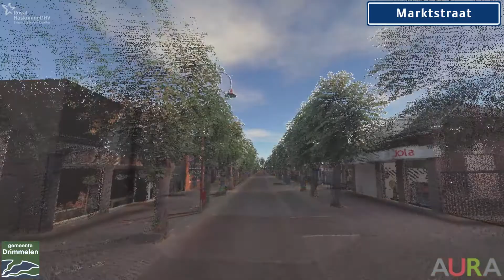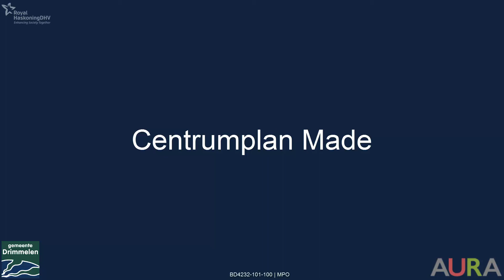Herinrichtingsplan Centrum Made (gemeente Drimmelen)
AURA maakte het plan voor de openbare ruimte van het centrum van Made in de gemeente Drimmelen.
Royal Haskoning DHV maakte de 3d-animatie.